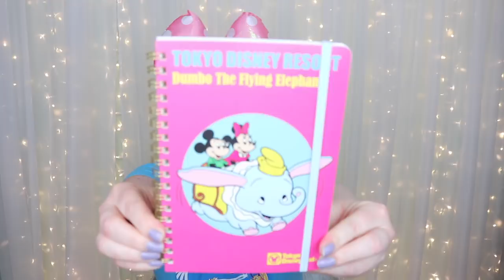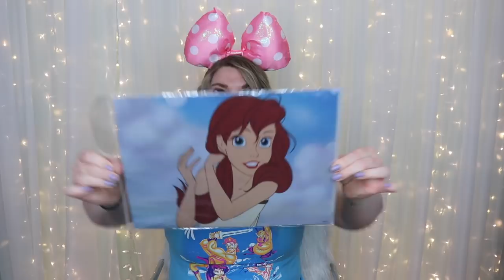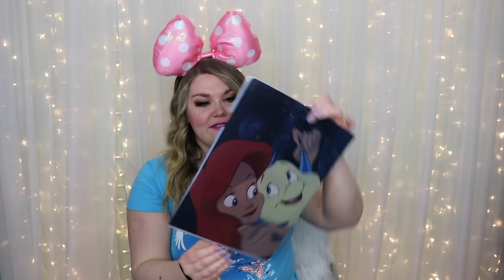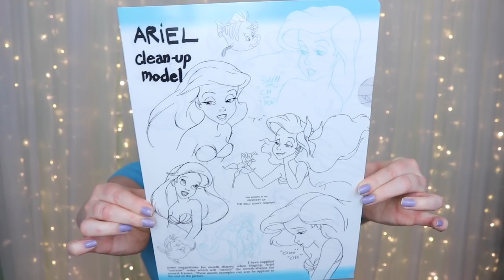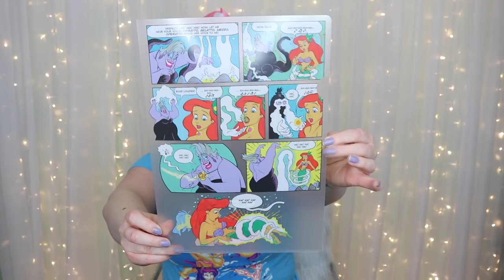Tokyo Disney Mystery Mailer Unboxing 📦🎉from Tokyo Kawaii Club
Today's unboxing is a mystery mailer from Tokyo, Japan and it's a Tokyo Kawaii Club Mailer. This mailer is their Magic Mailer and is $52.99

🐭👚Jessi's OOTD Information👚🐭:
Jessi's Ears: Walt Disney World
Jessi's Shirt: Hot Topic

Disney Trip Must Haves
RunDisney/Fitness Faves
YouTube Equipment
Favorites for the home

CollectorZown-Disney Collectibles, Jim Shore & Enesco Figurines
Collectibles, Jim Shore & Enesco Figurines.com